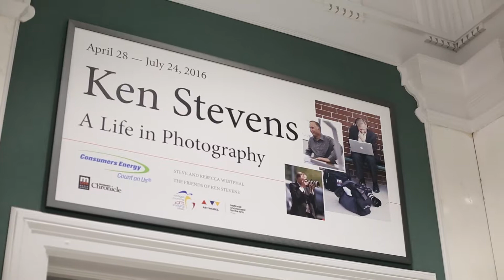Ken Stevens: A Life in Photography Exhibit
Friends and family gather at the Muskegon Museum of Art to view the exhibit &quot;Ken Stevens: A Life in Photography&quot; in Muskegon, Mich. on April 28, 2016. (Emily Brouwer | MLive.com)